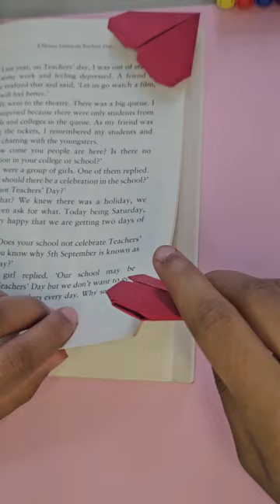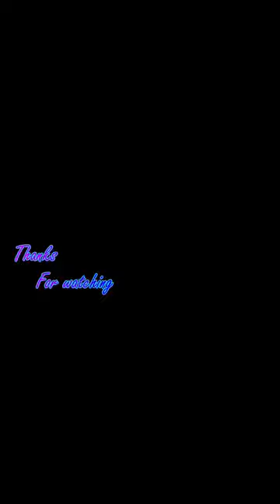Easy and creative paper craft ideas/Simple craft ideas for kids paper craft